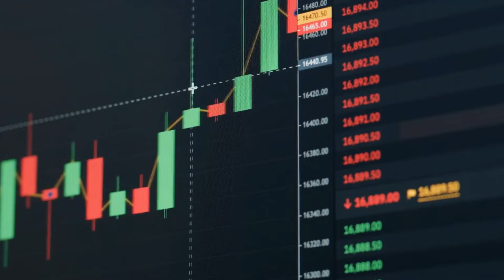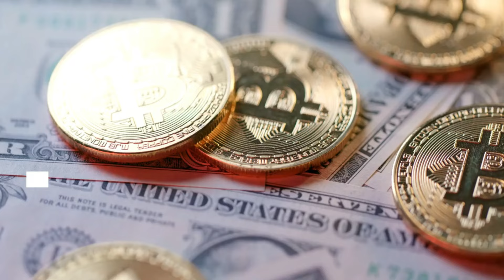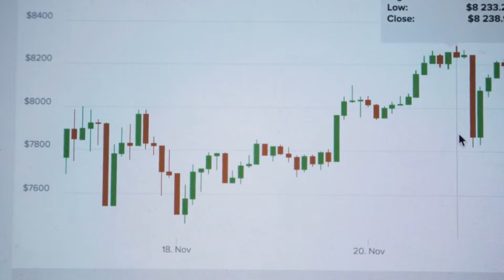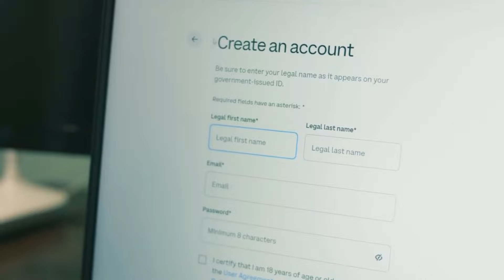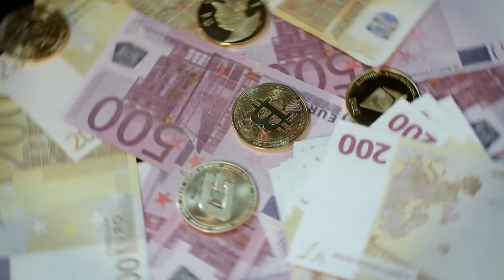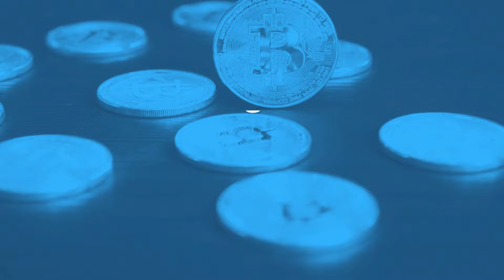Whitney Webb's Bold Prediction: Bitcoin Set to Catapult to New Heights | Crypto Elite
Join us as we delve into investigative journalist Whitney Webb's captivating prediction for Bitcoin's future. Webb foresees a monumental surge in Bitcoin's value, fueled by institutional adoption and global economic uncertainty. Discover how her insights could shape the trajectory of the cryptocurrency market and potentially catapult Bitcoin to unprecedented heights. Don't miss out on this thought-provoking discussion that could redefine the way we perceive and invest in digital assets!

User

WATCH 🎥:
WATCH 🎥: